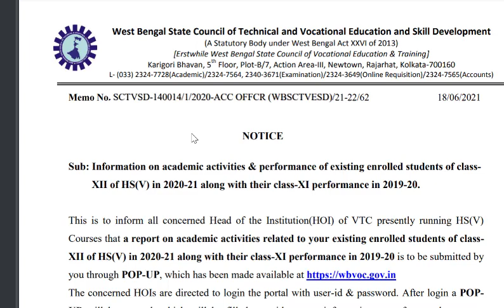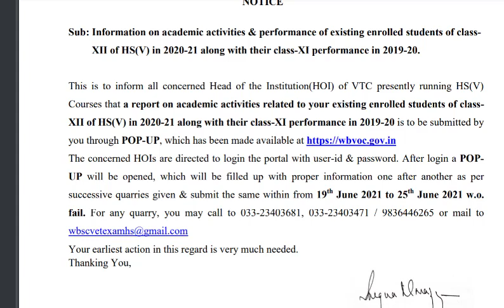New notice | 2021 vocational Higher Secondary Exam